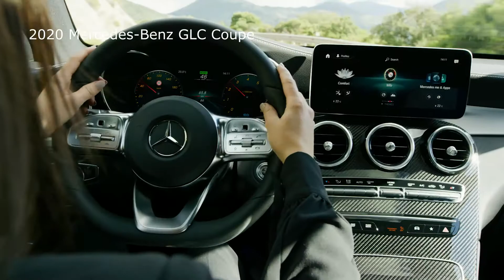2020 Mercedes-Benz GLC Coupe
The GLC Coupé impresses with its distinctive appearance, innovative driving assistance systems, a new engine line-up and the latest generation of the MBUX Mercedes-Benz User Experience infotainment system with its wide range of control options. The enhanced driving assistance systems have been expanded by adding an exit-warning function, emergency-corridor function and tail-end-of-traffic-jam function, among others. Also new is Trailer Manoeuvring Assist, which provides assistance when manoeuvring in reverse.